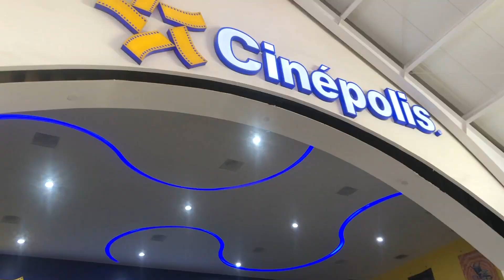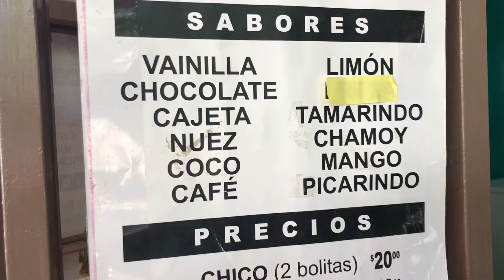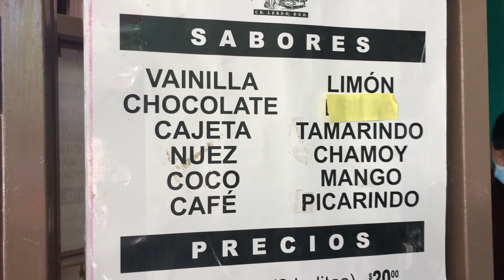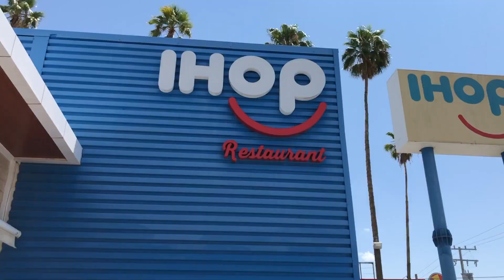FUIMOS A TORREON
TURISTIANDO EN TORREON Y A VER A MI ABUELITA